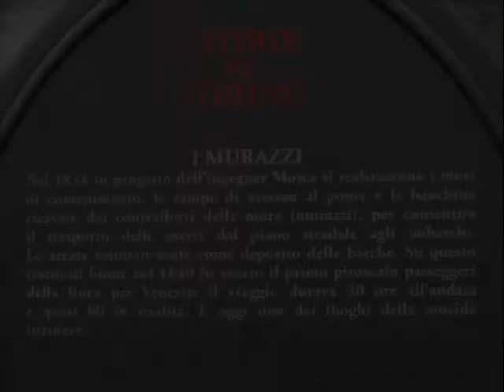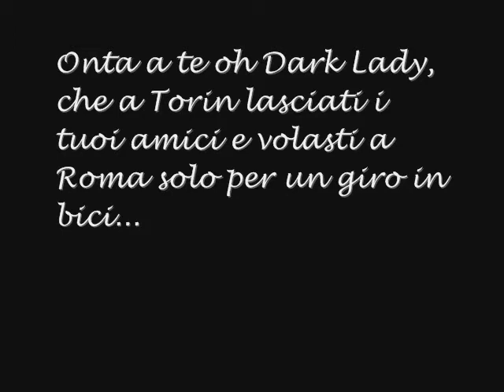strariPò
il po straripò